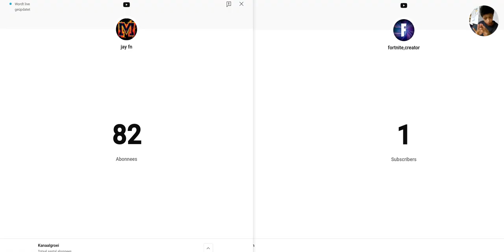pls like and sub or just sub thats better thnx